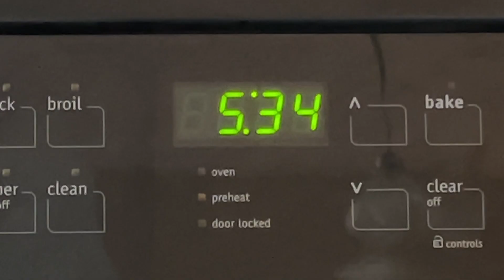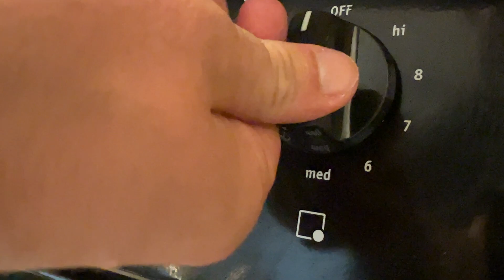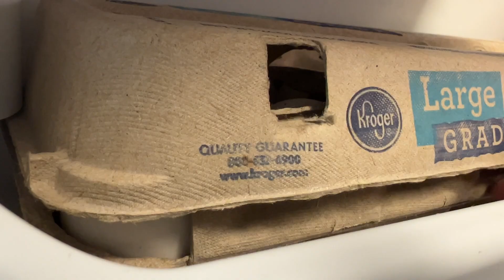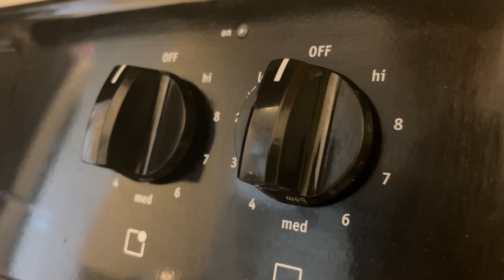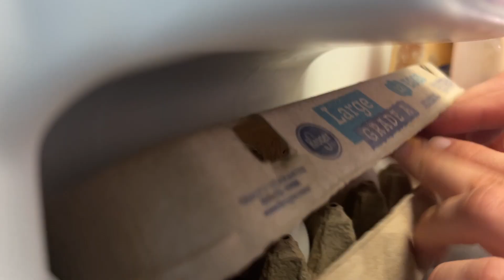Recipe - A Short Film by Donovan Predovich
Hey guys,
I hope you enjoyed the short film.
If you liked it, give it a sign so I can give you guys more of them. I for one love making these short films, and I hope you like watching them.

Anyways, Over n' Out